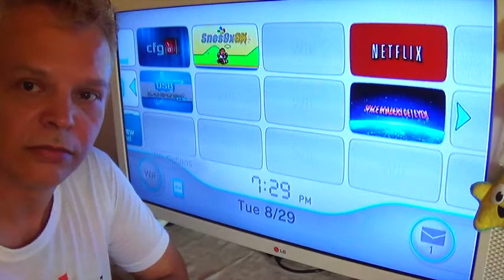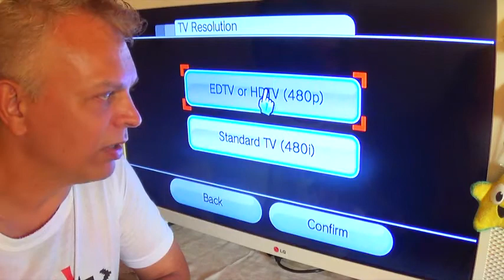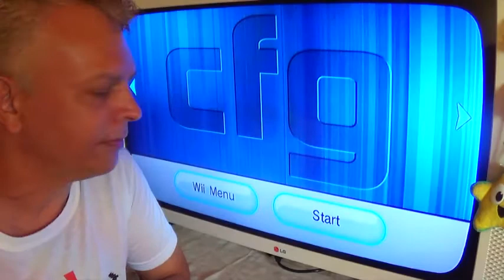Nintendo Wii: Cabo Vídeo Componente + TV LED 32.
Veja aqui as vantagens de desvantagens desse tipo de cabo. Nintendo Wii: Cabo Vídeo Componente + TV LED 32 você vai descobrir se é bom ou não usar esse cabo com as TV modernas.